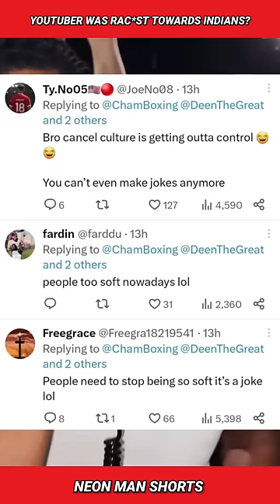This YouTuber was RAC*ST towards INDIANS? Viral Video! | Deen The Great Boxing News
This YouTuber was RAC*ST towards INDIANS? Viral Video! Deen The Great Boxing News Shorts Facts. @deenthegreat1